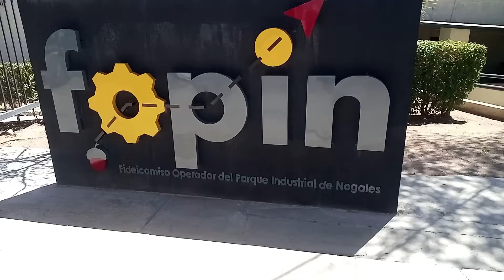AUTORIZAN OBRAS EN FOPIN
El Comité Técnico del Fopin aprobó los dictámenes de las licitaciones para ejecutar cuatro importantes obras de mantenimiento a las naves del Parque Industrial de Nogales con una inversión de más de 13 millones de pesos. Con la validación de estos dictámenes expuestos por el Comité de Obras Públicas encabezado por Jorge Medina Esqueda y bajo la solicitud del Director Técnico del Fopin, Carlos Huerta Rivera, cuatro naves industriales recibirán el mantenimiento que requieren en los techos, después de más de 50 años. Los miembros de este órgano rector avalaron las propuestas de proyectos de mejoras para los edificios números 14, 21 y 13 de dicho parque industrial, con un monto a aplicarse por más de 13 millones de pesos.  También se aprobaron declarar desierta la licitación de la obra de mantenimiento del edificio número 7 y con ello lanzarse nuevamente la convocatoria para las empresas constructoras interesadas vuelvan a concursar.